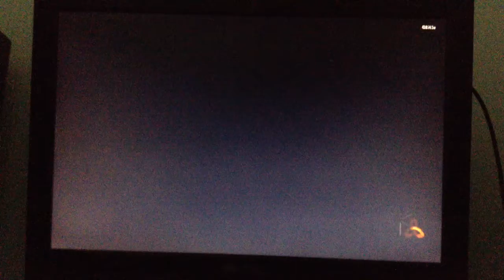COD bo3 multiplayer ' XR-2 '